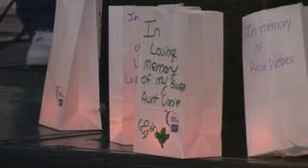Relay for Life